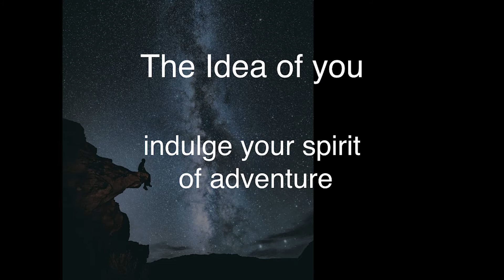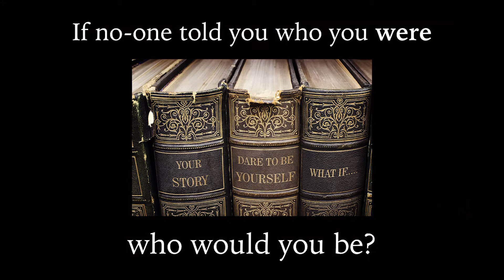The Idea of You – Shape Your Own Reality | Margareta James | TEDxHultLondon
Everything starts with an idea. But have you ever thought of the idea of you? We are all born with so much potential, so what is it that determines how we live our lives? Are we really limited by the residue of the past? What happens when we face chaos? In this entertaining talk, Margareta James takes us on a fascinating journey to explore something significant we are missing on our quest to live a happy, fulfilled life.
Margareta James is regarded as a world recognised behavioural and mind management expert and consultant. Margareta is the Founding Director of the Harley Street Wellbeing Clinic where everything is about positive change. She creates and delivers strategic change programmes that are profound and impactful for celebrities, royals, businesses, schools, sport teams and individuals in the UK and overseas. This talk was given at a TEDx event using the TED conference format but independently organized by a local community.